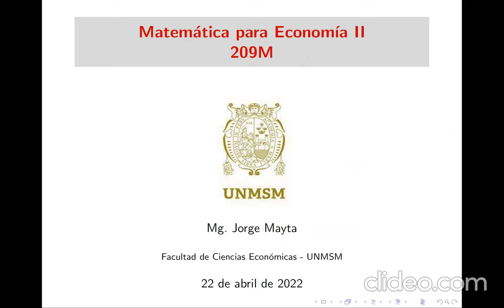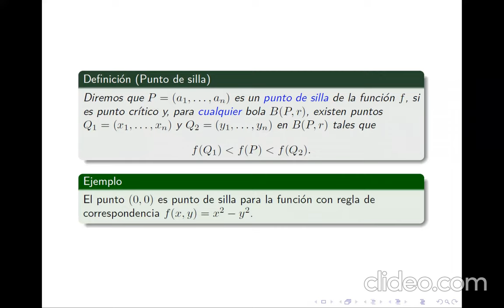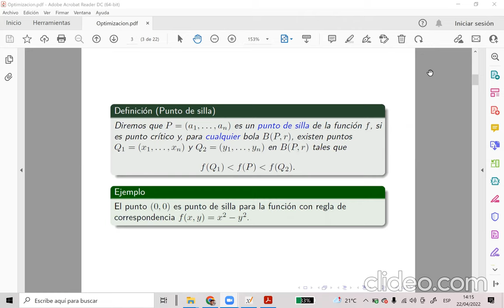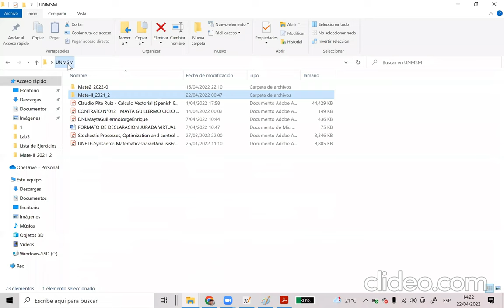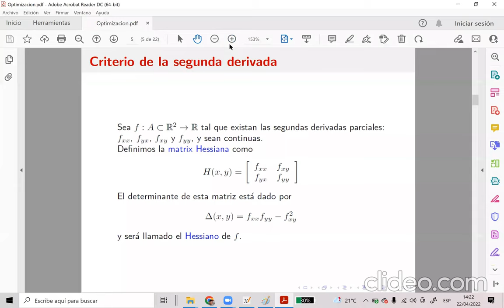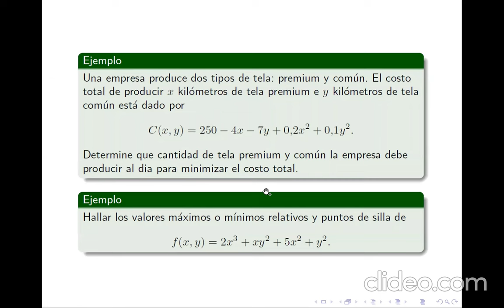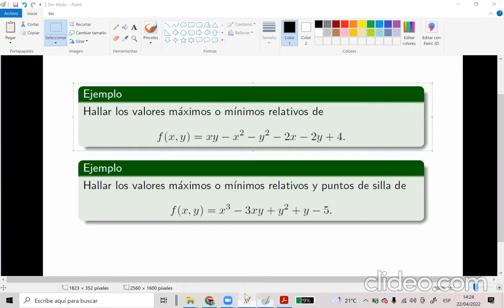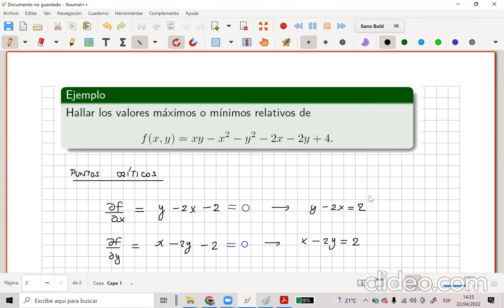Optimización sin restricciones